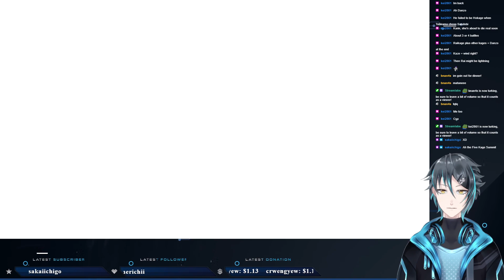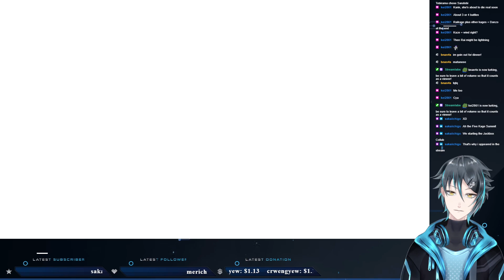[NSUNS3] Let's Play Part 1